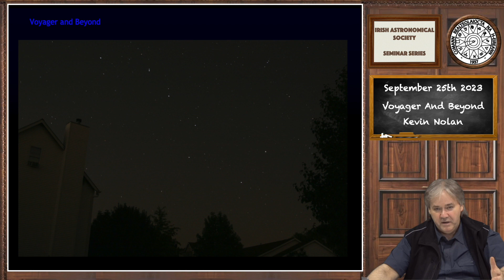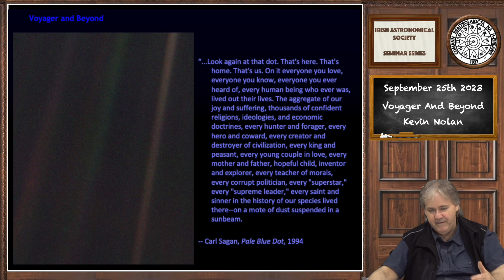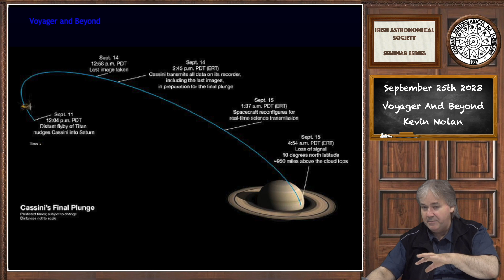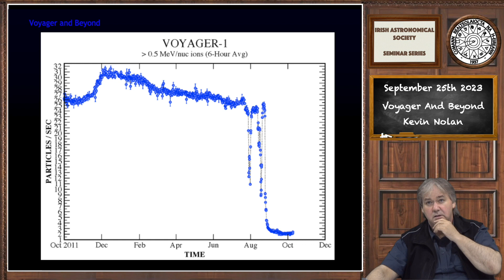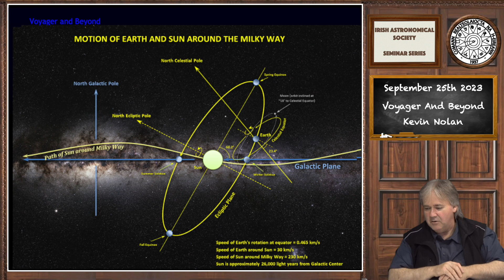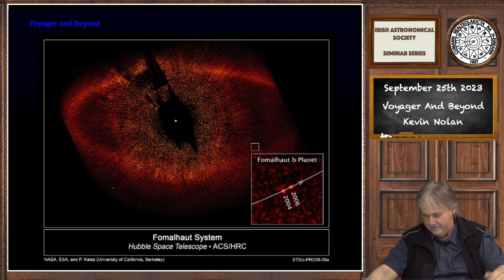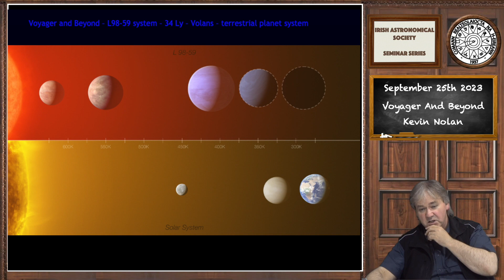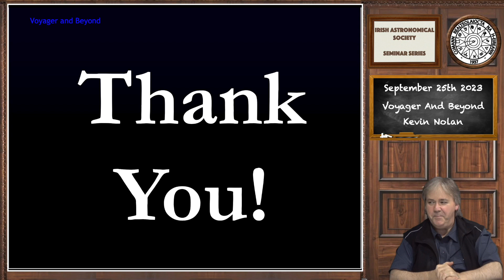Irish Astronomical Society Seminar: Voyager And Beyond - Kevin Nolan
The IAS is pleased to present this talk by Kevin Nolan of TUD and the Planetary Society. He will explore "where we're at" in relation to engaging the outer solar system and beyond over the coming years and decades. He will also look at Pioneer, Cassini, New Horizons and then a plethora of projects from the space telescopes searching for near by exoplanets to the proposed missions far into the Kuipter Belt and even to Proxima Centuari.

Kevin Nolan lecturers in Technical University Dublin, he is a scientist, composer and the author of the popular book Mars, A Cosmic Stepping Stone. He also represents the Planetary Society in Ireland.